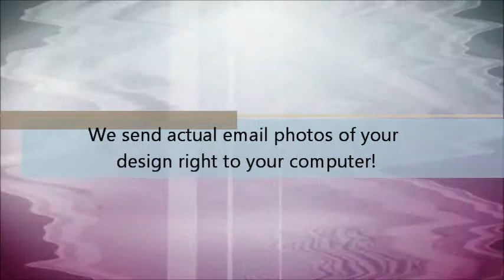Flowers With Gifts Broadway Florist Rockford IL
We have a a wide variety of flowers with gifts, green and blooming plants and planters. Our flowers with gifts include, plush animals, balloons and a complete selection of gourmet and fruit basket creations.